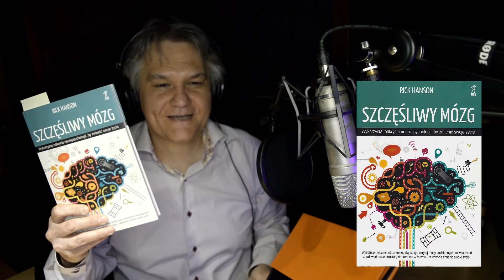Szczęśliwy Mózg i Neuroplastyczność Mózgu - audiobook fragment - Rick HANSON (009)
Jak budować szczęśliwy mózg? | Neuroplastyczność Mózgu

Tomek Kućma czyta fragment z książki Ricka Hansona "Szczęśliwy mózg" mówiący o tym, w jaki sposób myślenie wpływa na kształt naszego mózgu i jego konstrukcję! Trudne, ale warto się skupić.

Ten materiał Cię zainteresuje jeśli szukasz fraz takich jak np.:

Szczęśliwy mózg, Neuroplastyczność mózgu, jak budować szczęśliwy mózg, Rick Hanson, neuroplastyczność, anna andrzejewska, neuroplastyczność mózgu ćwiczenia, szczęśliwy mózg Pawlikowska, szczęśćliwy mózg audiobook

Przyjemnego oglądania!